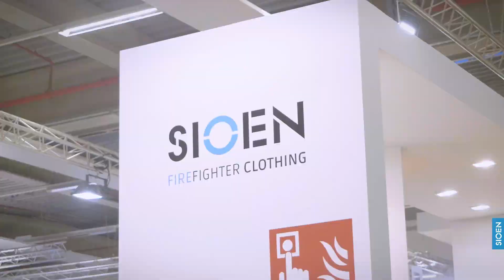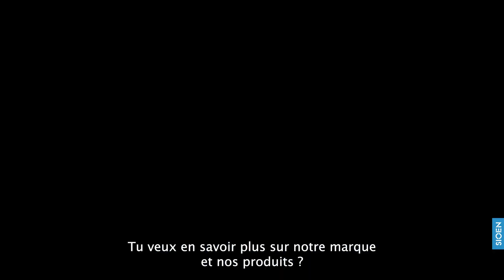La Minute d'Aurélie - Le Showroom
Découvrez le plus grand showroom de vêtements de protection au monde !!!